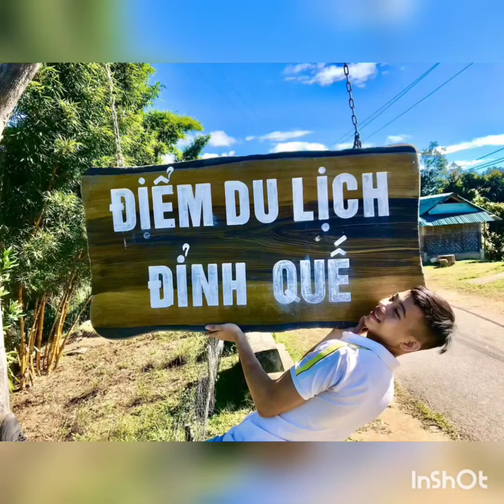Phượt tây giang quảng nam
Phượt tây giang